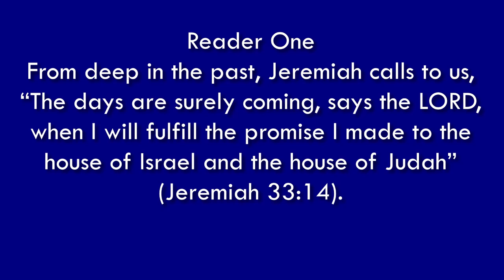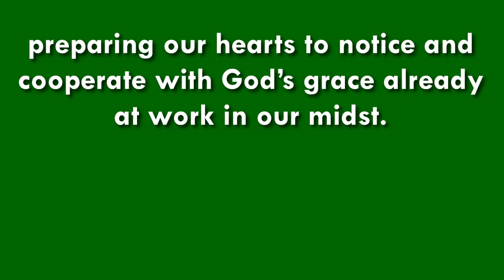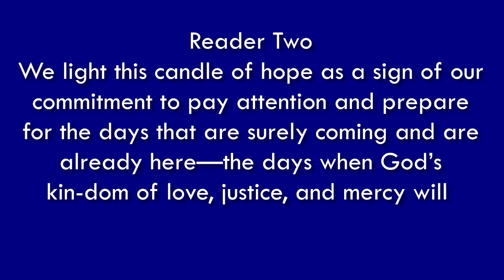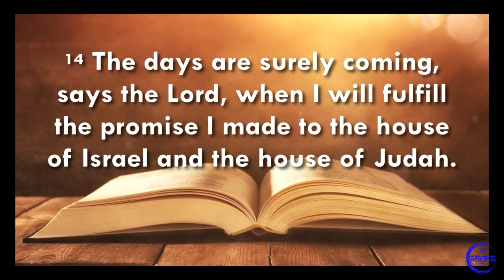Preparations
Jeremiah 33:14-16